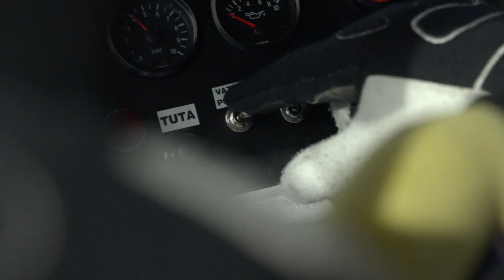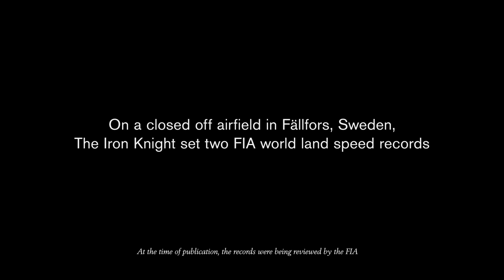Dünyanın En Hızlı Kamyonu - Volvo The Iron Knight (2400 HP) HD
Volvo Kamyon'un The Iron Knight  isminde dünyanın en hızlı kamyonunu üretti.
 D13 motor ve seri üretilen I-Shift çift kavramalı şanzıman ile her açıdan özel olarak üretilmiştir.

Rekor denemesi kuzey İsveç'te kapalı test pisti üzerinde 276 KM hız ile Dünya Rekoru gerçekleştirilmiştir.

Volvo Trucks - The Iron Knight - Dünyanın En Hızlı Kamyonu

Dünya genelinde sağlamlığı ile tanıdığımız Volvo, şirket stratejisini şimdi de performans tarafına kaydırıyor. Yeni geliştirmiş olduğu Volvo FH serisini modifiye ederek, dünyanın en hızlı kamyonunu üretme sürecine girdi. Yapılan testlerde ve videoda rekor kırdı.

Tam 2400 Beygirlik Güce Sahip

Iron Knight (Demir Şovalye) adı verilen Volvo üretimi kamyon, FH serisinin modifiye edilmiş  şaheseri. Toplamda 5 ton kapasiteye sahip olan kamyon, tam 2 binbeygir güce sahip durumda. Ayrıca 6 bin Nm Tork üretimi sağlayabiliyor. FH serisi bu kamyonunda I-Shift Dual Clutch şanzıman sistemini kullanıyor ve tamamen modifiyeli parçalardan oluşuyor.

Sıvı soğutmaya sahip olan sistemin yanı sıra, turbo beslemeleri, dev hava kanalları ve fiberglas kabin tasarımı aracın önünde gelen özelliklerinden birisidir. Iron Knight adı verilen aracın geliştirilme nedeni ise Volvo tarafından açıklandı: "500 metre ve 1000 metre kategorilerinde dünyanın en hızlı kamyonu ünvanını elde etmek için çalışıyoruz. Rekor denemeleri, ünlü yarış pilotu Boije Ovebrink tarafından 24 Ağustos tarihinde gerçekleştirilecektir." denildi.